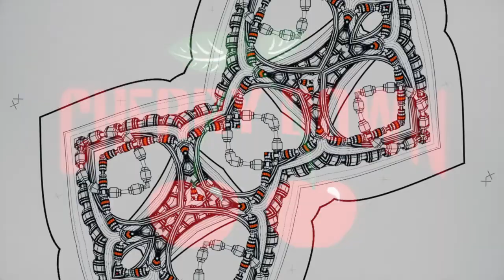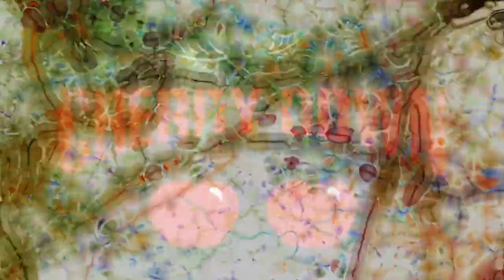Cherry Down "Feel My Face", Cover Song, Recorded Live *Audio Only*